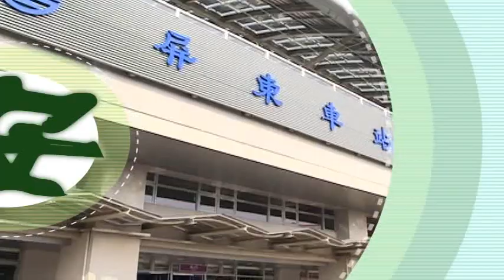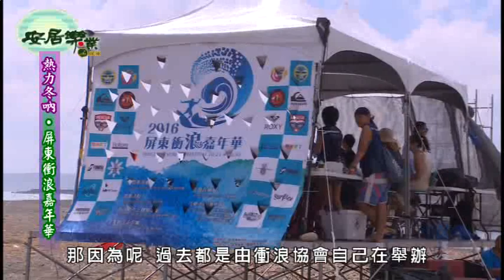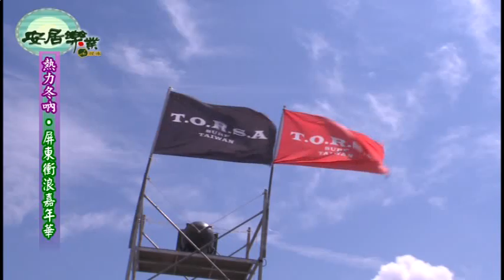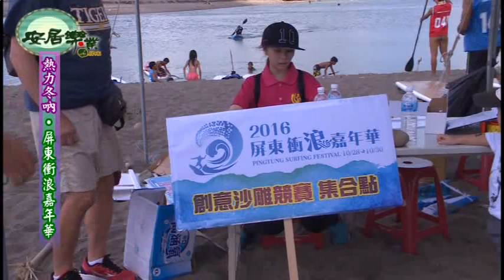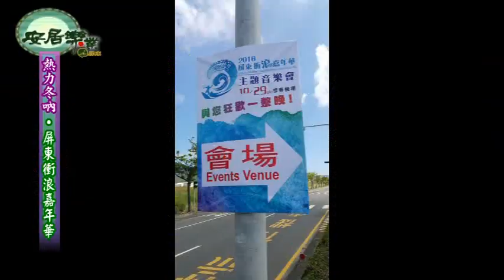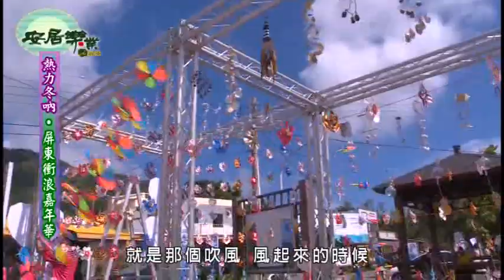2016年 6 熱力東吶 屏東衝浪嘉年華